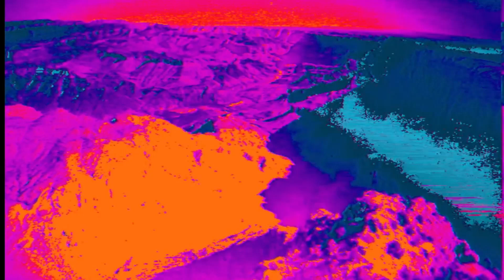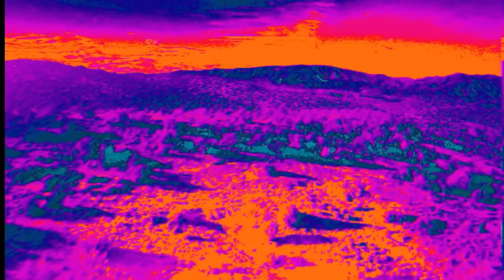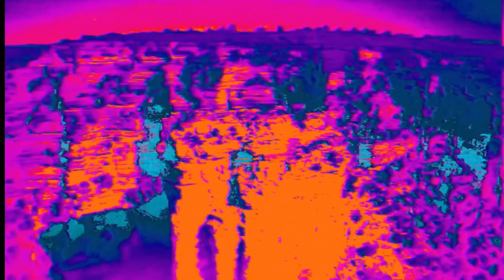Dusk, Dead Heart | O Yuki Conjugate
Peyote